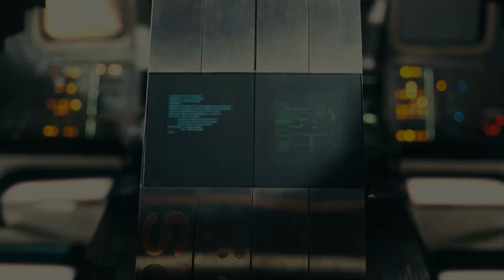TOP 9: Best Sci-Fi Movie of 2014 in Hindi & English | Moviesbolt